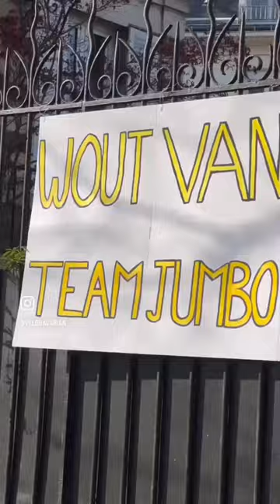BTS of Paris Roubaix with Team Jumbo Visma and Wout Van Aert